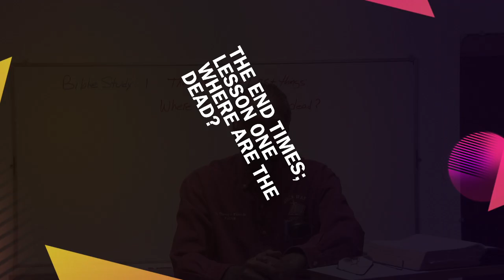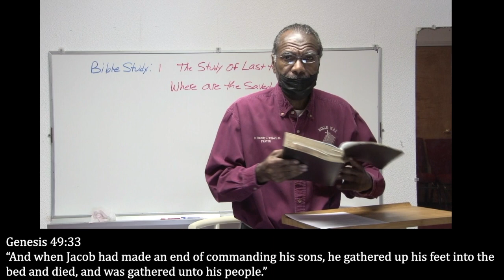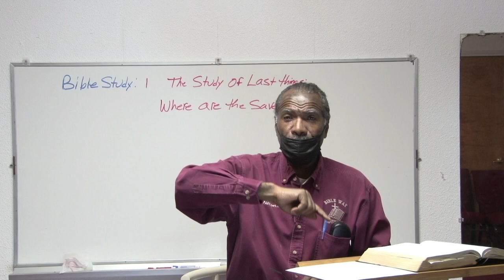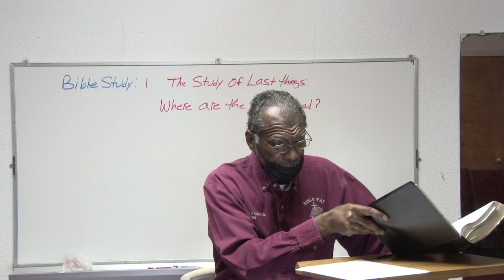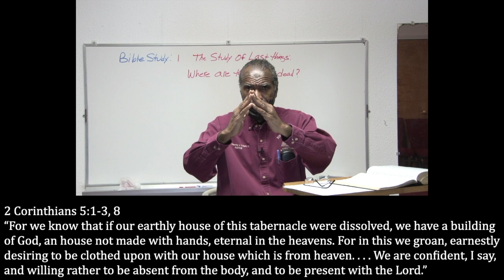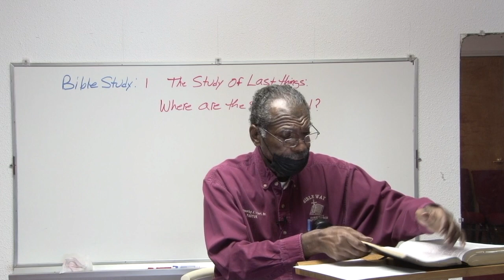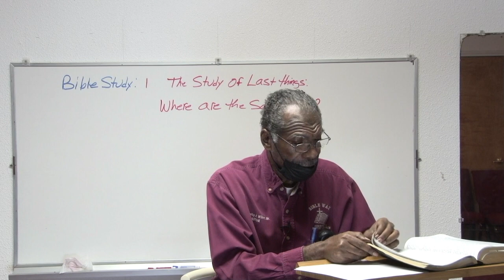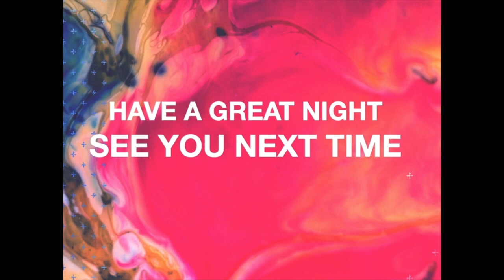The End Times; Lesson one: Where are the saved dead?